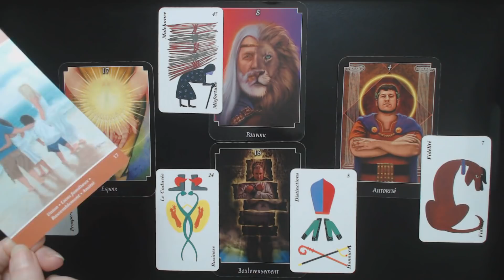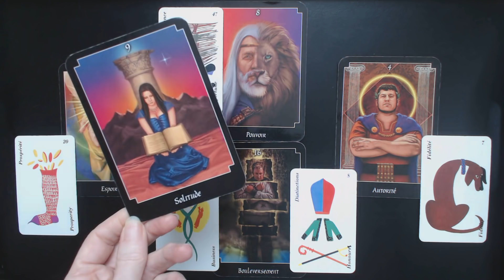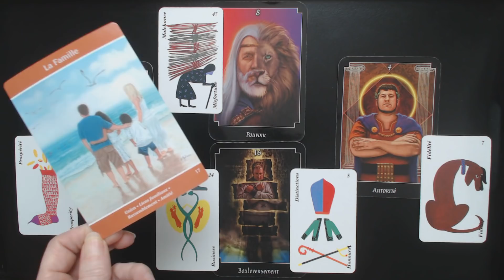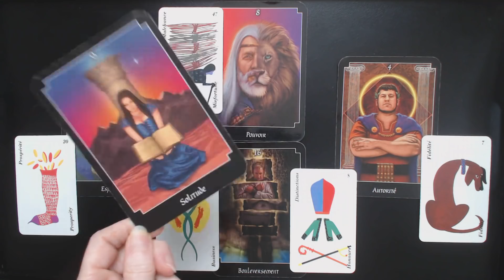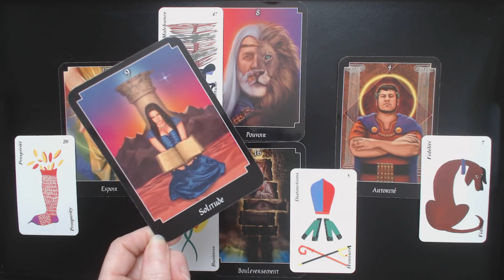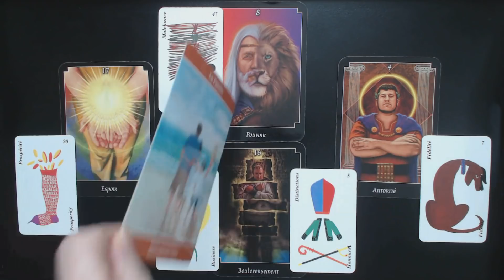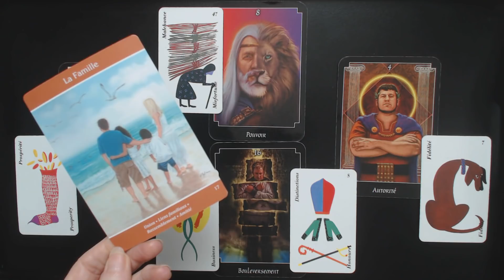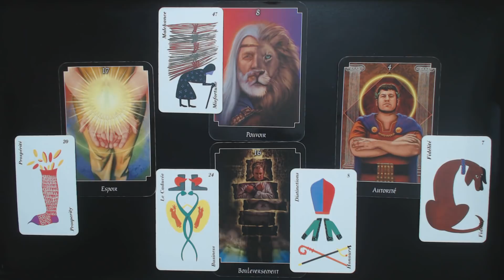Occupe-toi de ta santé/ Prépare-toi pour la rencontre amoureuse.